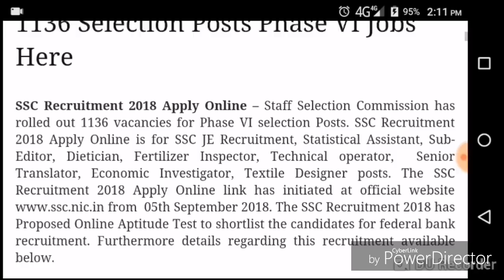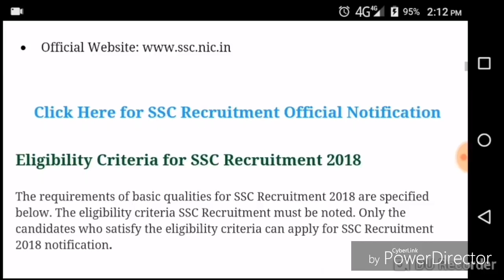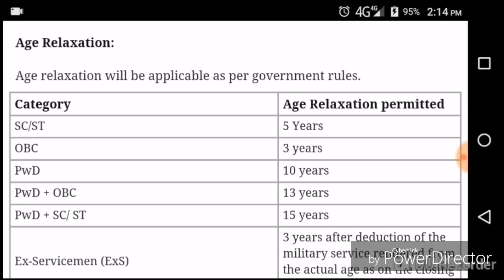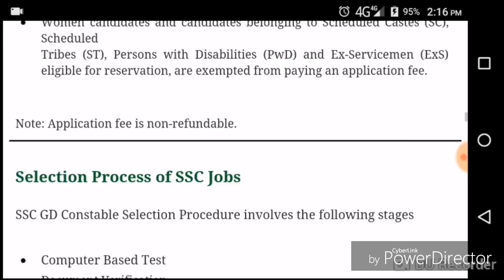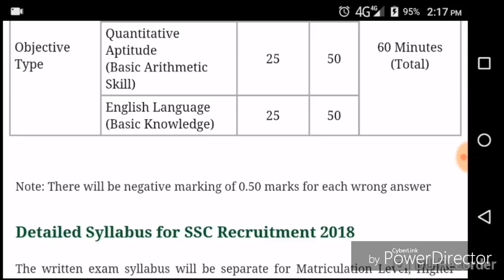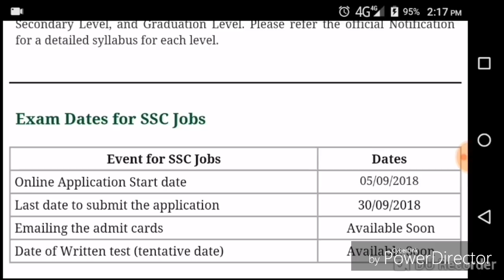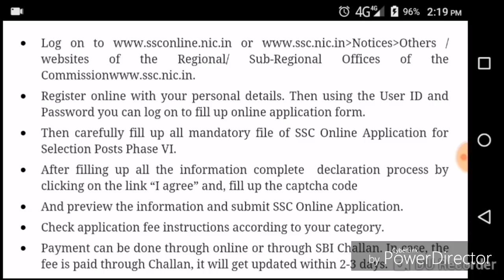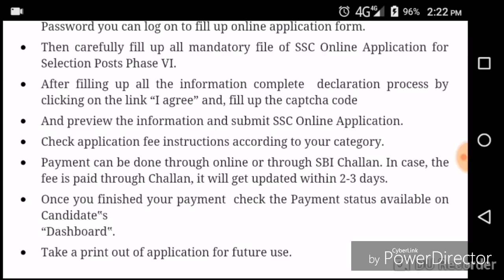SSC 1136 POSTS NEW RECRUITMENT 2018 || PHASE VI